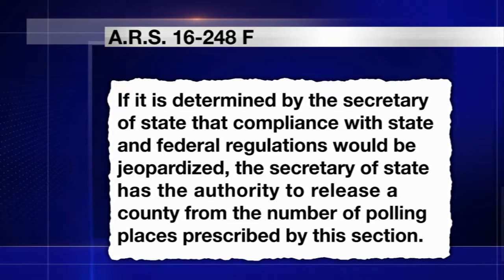Reagan confirms her office knew about Valley having only 60 polling locations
A week after "votergate," Secretary of State Michele Reagan wasn't ready to take full responsibility for voting lines that last up to five hours for some people. (Video by Ben Margiott/Cronkite News)